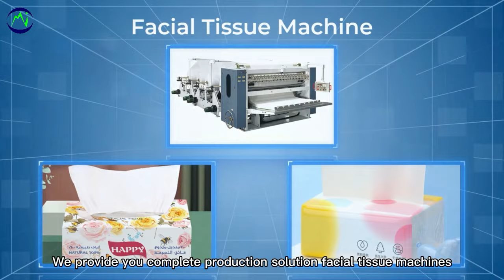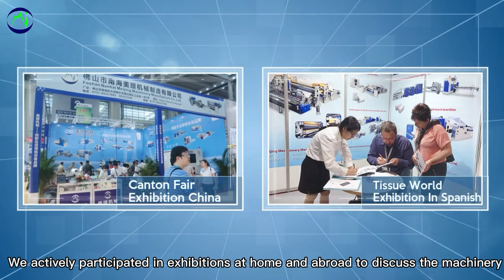Professional Paper Tissue Machines Design & Development Manuafacturer In China since 2005 | MEIJING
Established in 2005, Foshan Meijing Machinery Manufacture Company Ltd. is a manufacturer and trader specialized in the research, development and production of Toilet Paper Perforating Machines. we are located in Foshan City, the china technology heart of tissue machine industry and top quality machines.

All of our products comply with international quality standards and are greatly appreciated in a variety of different markets throughout the world.

Toilet Paper/Kitchen Towel Machine Series

Maxi Roll Machines Series

Jumbo Roll Slsitting Machine Series
* Facial Tissue Machine Series

Hand Towel Machine Series

Napkin Tissue Machine Series

Non-woven Rewinding Machine Series

Paper Tissue Cutting Machine Series

* Paper Tissue Packing Machine Series
* Offering all ralated materials analysis and searching one-stop service

We are looking forward to forming successful business relationships with new clients around the world in the near future.